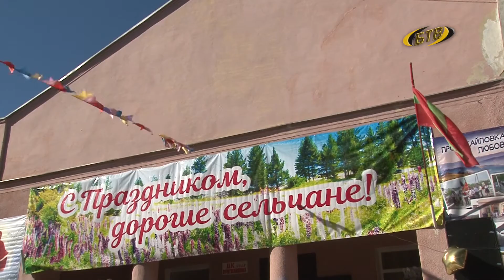В Новый год – с тремя премьерами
В доме культуры с. Протягайловка организовали свой детский театр. И к Новому году артисты уже подготовили три новые постановки, чтоб подарить зрителям добрые сказки и порадовать больших и маленьких.